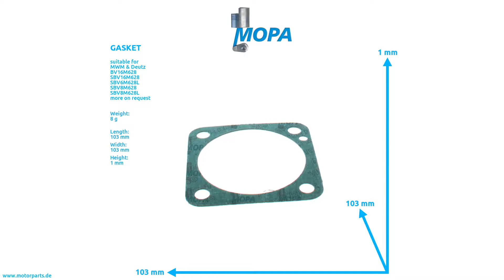03376743 - MOPA GASKET suitable for MWM & Deutz engines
Like here GASKET with the comparison number 03376743 suitable for the MWM & Deutz engines of serie(s)  BV16M628 SBV16M628 SBV6M628L SBV8M628 SBV8M628L

0:00 Intro
0:08 360 View
0:28 Suitable engines, detail and dimensions
0:38 Outro
0:45 Contact us!